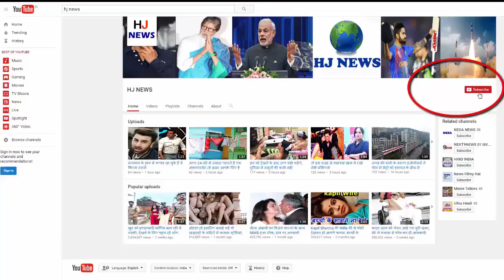चैनल ने लिया कपिल के शो को बंद करने का डिसीजन, सामने आई ये वजह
After all, Sony TV channel has taken a decision to off the show 'The Kapil Sharma'. But these decisions have not been taken by any malicious, but have taken Kapil Sharma's health in mind. Actually Kapil was unable to shoot the show for a long time and the channel had to telecast the repeat episode.

The channel's Spokesperson said in a recent interview that the comedy show 'The Kapil Sharma' show is currently being temporarily underway. This decision was taken because the show host Kapil Sharma's health is not well. Many times Kapil had to cancel the shooting of the show because of this and many A Lister celebrities had to go back without shooting.

HJ NEWS !!